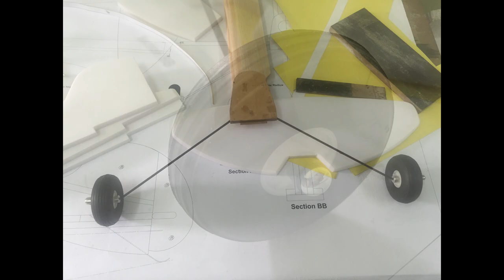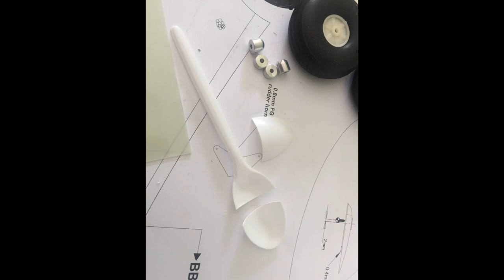Whippit Auto Gyro - Sri Lanka.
I made this in 2016 from the free downloadable plans. Blades were made out of balsa and spruce, and the rest of the construction is out of depron. I have used metal gear servos for the head control and it's flying with a 1500mAh 3S lipo.